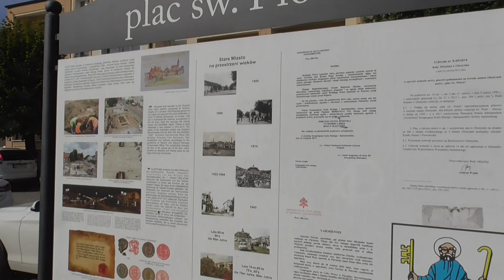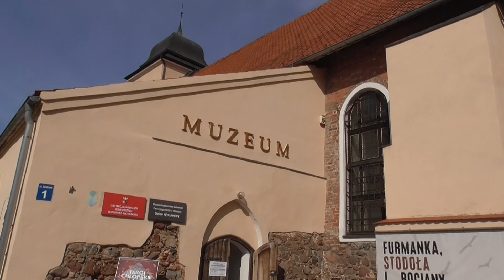Spacerem po Olsztynku. Walk around Olsztynek.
Olsztynek (do 1945 niem. Hohenstein, prus. Amellingi) – miasto w woj. warmińsko-mazurskim, w powiecie olsztyńskim, siedziba gminy miejsko-wiejskiej Olsztynek. Położone jest w północnej Polsce, 28 km na południe od Olsztyna. Olsztynek leży na Mazurach, na obszarze dawnej ziemi Sasinów, w historycznych Prusach Górnych. Sergey Chekalin - "Ciche centrum"

Film z cyklu 'Na pograniczu Warmii i Mazur"